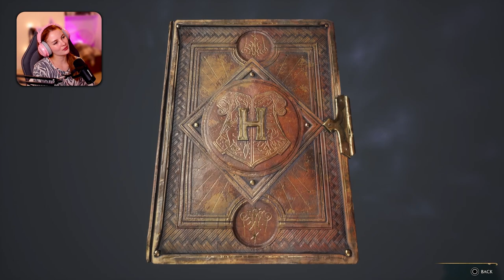Herbology, Potions, The Lake, Ollivander's Quest, Arn (Ravenclaw) // Hogwarts Legacy PS5 - Part 4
Hey hey Noodles!! 🤩

I actually cannot believe how much we got done in this episode. From completing classes such as Herbology, Potions to Defence against the Dark Arts, to diving into the Lake at Hogwarts to retrieve a family heirloom, to be sent on a quest to retrieve Ollivander's family wand, to retrieve Arn's cart from a goblin outpost camp, to Merlin trials, to collecting Gobstones and bringing them back to Zenobia, to learning new spells, to collecting more Field Guide pages, to cracking the code to the door puzzles!

PHEW. That was a LOT! Haha! Hope you enjoy!!!

I have the Deluxe edition of Hogwarts Legacy.

x Lauren 🥰

LINKS